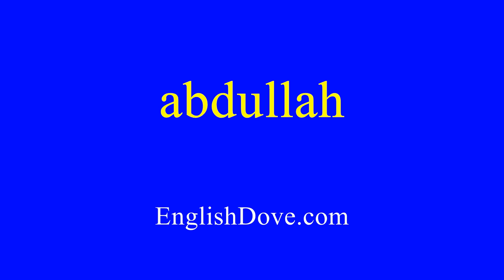How to pronounce abdullah in American English